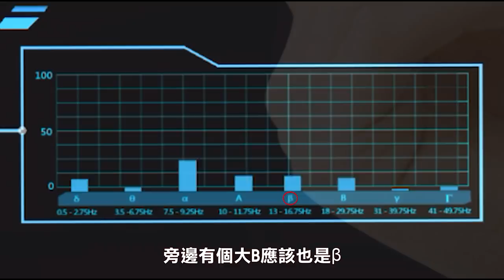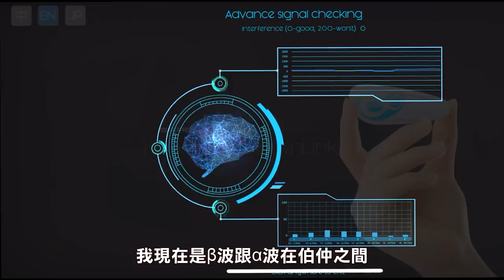【都市傳說】21世紀科學抓鬼！腦波儀登場！ (王狗)